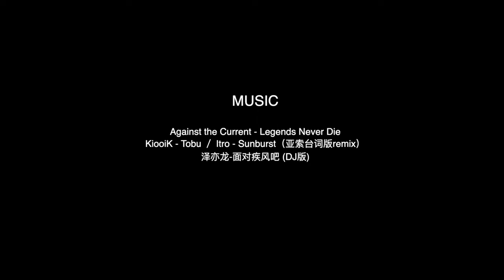Turn Wasted Tires into Human-Sized Yasuo - League of Legends | Tire Sculpture | TireMan Cao Shengge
We made Human-sized Yasuo, in League of Legends, from waste tires.
Hi, I'm Tireman and my goal is to bring new life to those disused tires!